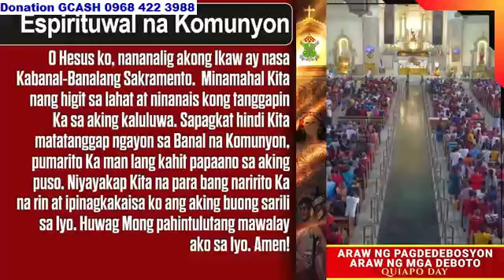QUIAPO CHURCH LIVE TV MASS TODAY 6:00 AM SEPTEMBER 27, 2024 FRIDAY